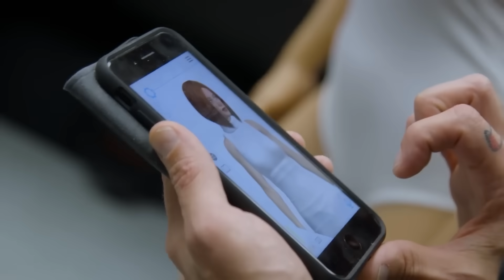We Tested 10 Female Humanoid Robots and Found the BEST ONE Ever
In this video, we tested 10 female humanoid robots to find the best one. If you're into robotics or AI girlfriends, you don't want to miss this!
Curious about female humanoid robots? Watch as we test 10 different models to find the BEST one ever. From robotics to AI girlfriends, this video explores the world of humanoid robots and their capabilities.
Check out the top 10 female humanoid robots of 2024 with their prices revealed! Explore the future of AI robots and female robotics in this video.